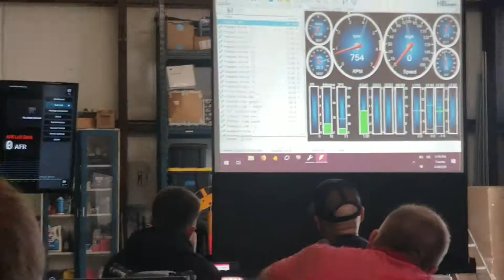The Tuning School Ford class day 2